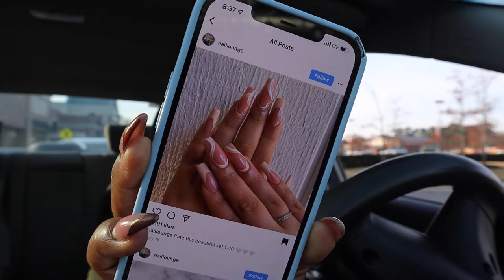12 Days of Christmas | Day 2 | NEW Christmas Nails + Target Haul + Christmas House Decor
Hey hey !

ahhhhhhh eeeeeeeee ! Are you as excited as I am ?! Today is Day 2 of 12 Days of Christmas ! So, Christmas shopping was a success TODAY !
Also, If you want to save money dont go to target ! But we do have a target haul :) ! & we enjoyed decorating with the kids ❤️

Xoxo,

ATY 💋